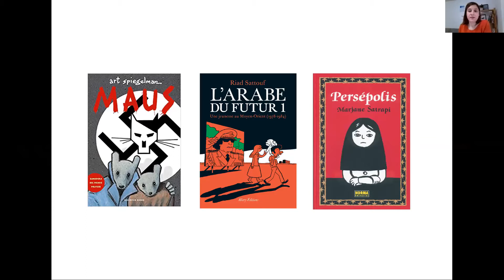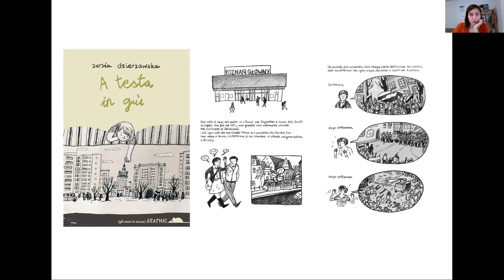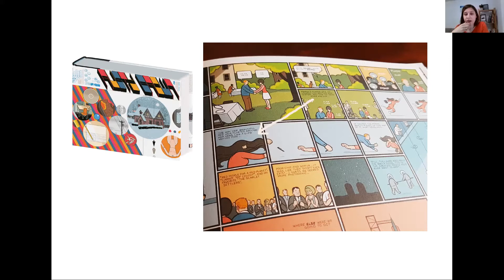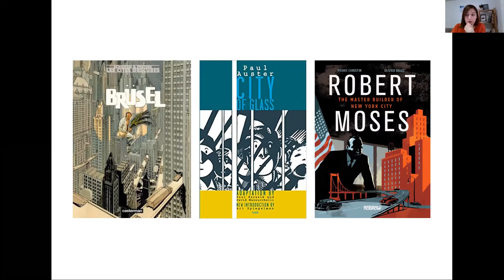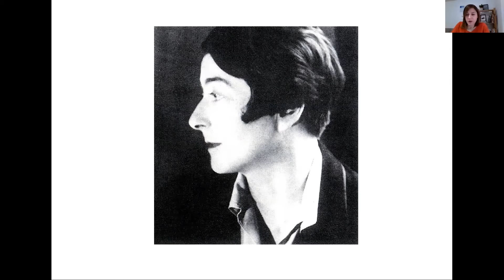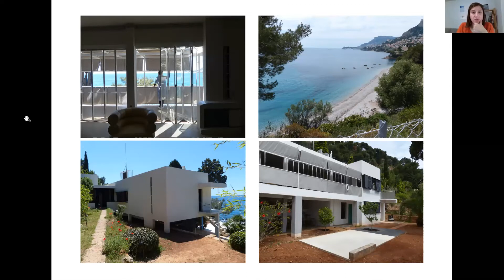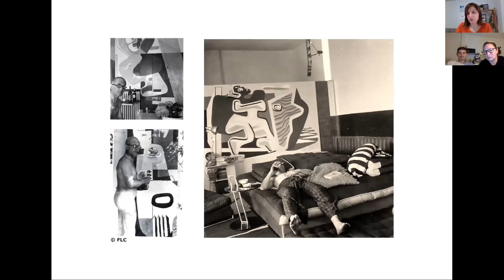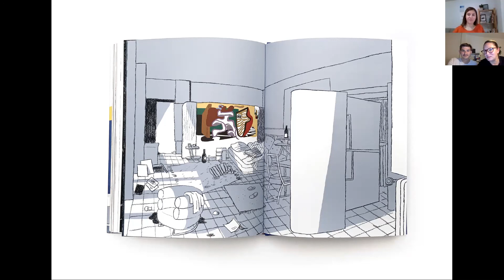Living Archives with Zofia Dzierżawska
Retelling history in a comic-book format has been experiencing a real boom over the course of the last three decades. Beginning in the 1990s, when Art Spiegelman’s “Maus” won a Pulitzer Prize, through Jason Lutes’ “Berlin”, Marjane Satrapi’s “Persepolis”, Joe Sacco’s “Footnotes in Gaza”, all the way up to the biographical tales in Rutu Modan’s “The Property”, comic books have become a voluminous, metaphorical and engaging lens through which to present modern history.

We have invited 17 creators of various backgrounds to Germany to help the stories hidden away in archives reach not only an academic audience but also a broader public for whom comic books have become such a popular medium in recent years.

We invited many outstanding creators from Europe, Israel and the USA, to take part in the project. Come and join our meetings as part of the Masterclass series:
In the first event of our “Masterclass” , we will be talking to Zofia Dzierżawska, one of the most famous Polish comic artists, whose latest comic novel "Eileen Gray" was extensively showered with praise in the latest issue of the New York Review of Books.
In her lecture she will address the main questions and challenges currently facing the world of documentary comics - comic novels, comic essays and comic novella. Especially in the context of our Living Archives project, we will discuss the various methodologies by which comic novels and comic essays can bring to light important yet forgotten historical figures and characters.

The book "Eilenn Gray" can serve as an interesting case study: In the book, the history of architecture and design is intertwined with the history of women's rights movements and, above all, important female artists who have been neglected or completely left out by the dominant historiography. When documentary inclinations and artistic inspirations meet, they result in the very stimulating mixture that makes up the comic world of today.
Zosia Dzierżawska is an illustrator; comics author with a passion for storytelling, history and architecture. She’s also one of the co-founders of Studio Armad’illo, an illustration and graphic design studio based in Milan. She works for a variety of international publishers, using her soft, expressive lines in children’s books, comics and editorial illustration. Previous collaborations include Oxford University Press, Rizzoli, Candlewick Press, and others. Her works have been recognised twice at the Bologna Children’s Book Fair Illustrators Exhibition, as well as at the Society of Illustrators in New York. To date, she published two graphic novels: A Testa in Giù ed. Topipittori, Milan, 2014) and Eileen Gray. A House Under the Sun (ed. Nobrow, London,2019, in collaboration with Charlotte Malterre-Barthes).